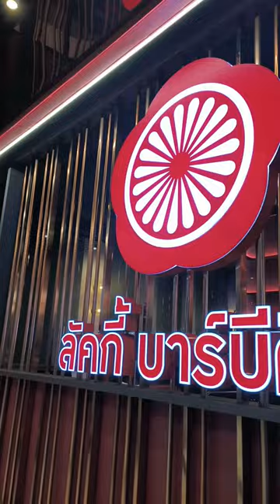ใครลองแล้วถือว่าเป็นคนเริศศศ😅..เพราะเค้าเพิ่งเปิดตัวไม่นาน ถึงจะเปิดตัวไม่นานแต่รอคิวนานมากนะ